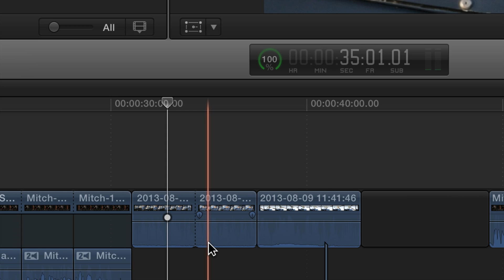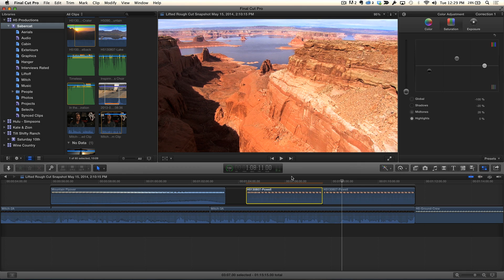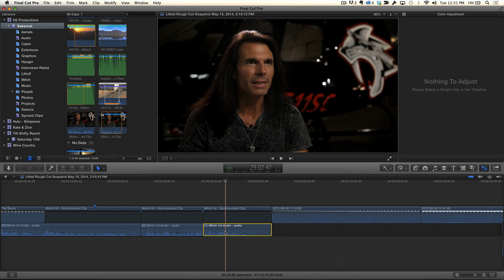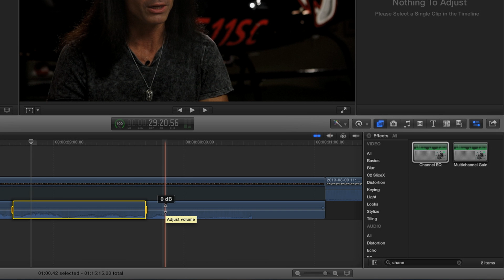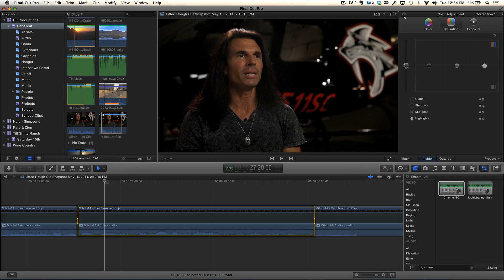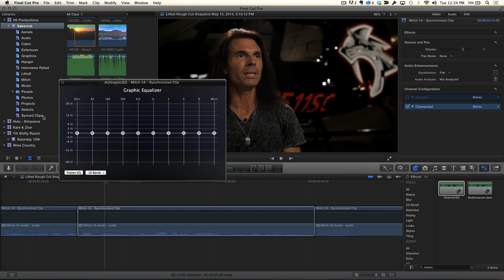MacBreak Studio #269 - Stragetic Through Edits in FCP X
This week on MacBreak Studio, Steve Martin and mark Spencer from Ripple Training discuss some interesting ways to use through edits in Final Cur Pro X.